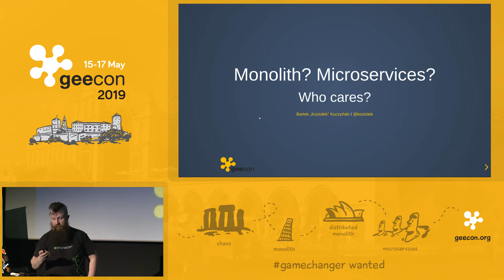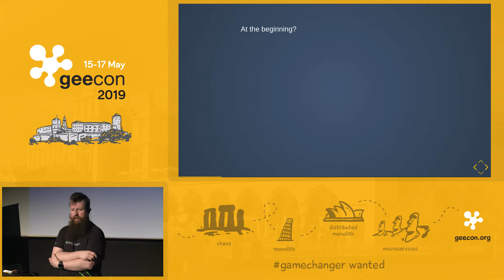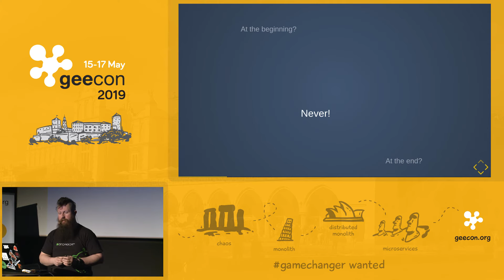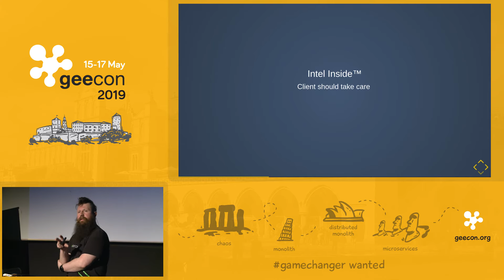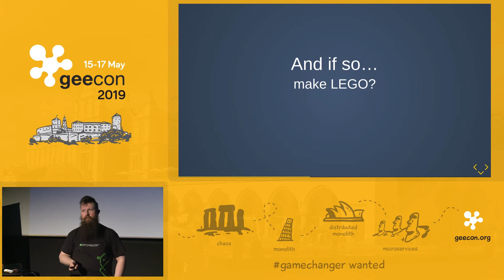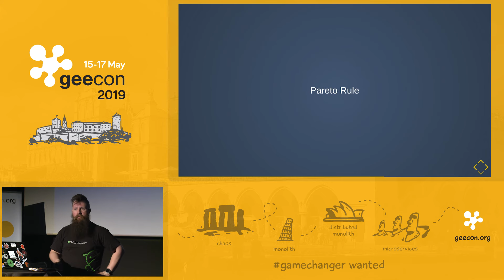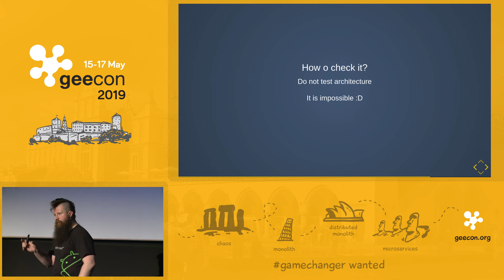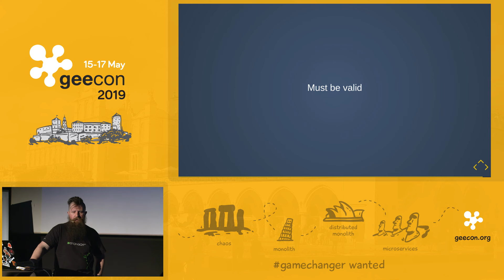GeeCON 2019: Bartłomiej Kuczyński - Monolith? Microservices? Who cares?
Conversations about architecture can now be summarized in simple words - you start a project, do microservices. The question is, is this a good approach? Is each problem to be solved using the 'cloud application in microservice architecture'? Of course not! So why are we doing this? Is there a different approach to the problem? Do classic monoliths make sense? During the lecture, we will discuss this topic. We will dismantle the first few classic applications and problems in monolithic systems. We will look at how to create programs and, at the same time, not drown in service bills.